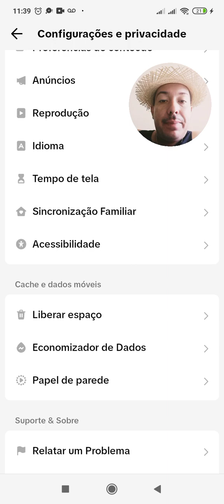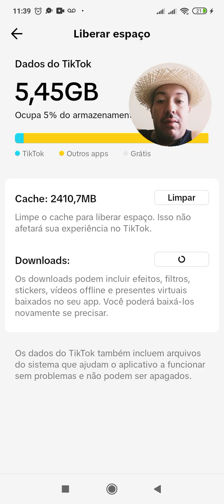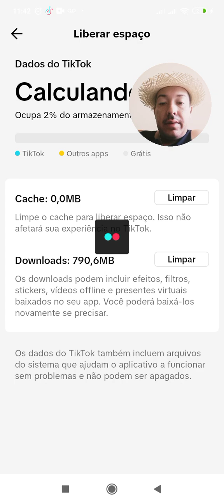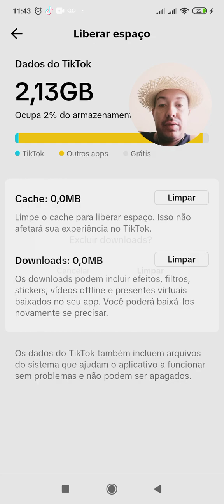Como Limpar A memória Do celular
Como Limpar o Celular com pouca memória pouco espaço de armazenamento interno muitas das vezes seu celular já avisa não e possível gravar vídeo ou tirar foto ao até mesmo fazer download de algum arquivo e isto e normal pois com o tempo ele vai juntando arquivos como o cachê e isto consome espaço do seu celular smartphone ou até mesmo downloads que você fez por gostar de algum vídeo ou foto
mas neste vídeo mostro o passo a passo como fazer e lembrando que o tiktok ele faz isto consome muito espaço do seu celular com o tempo isto devido ser uma plataforma de vídeos que requer espaço interno do seu dispositivo ou cartão de memória hoje grande celulares mais recentes tem muito espaço interno como e o xiome 9c com uma capacidade de 128 GB modelos mais recentes os mais antigos não tem o tamanho como os mais recentes no canal Marcos xtek abordamos temas de terror histórias e lendas como também da segurança privada dúvidas dos vigilantes